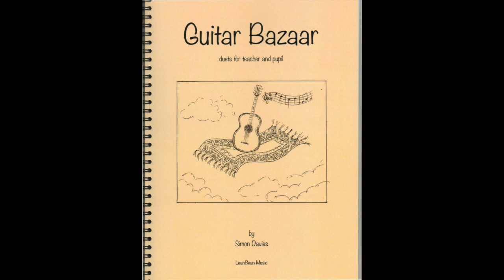Guitar Bazaar - The Light of the Ottomans